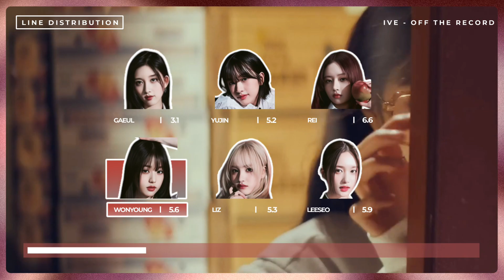[ LAYOUT TEST] IVE - Off The Record | Line Distribution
IVE Off the record Line Distribution

Artist : IVE
Bias : Liz
Credits : nikiverse (old layout)

ive, kpop, ive off the record, ive line distribution, kpop line distribution, off the record, ive songs, ive distribution